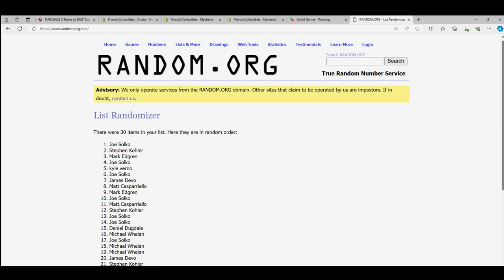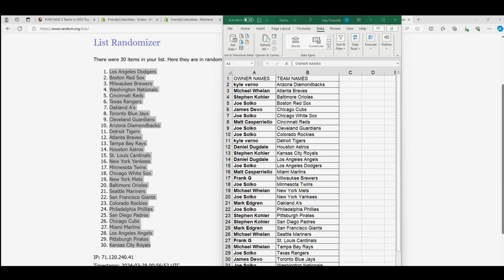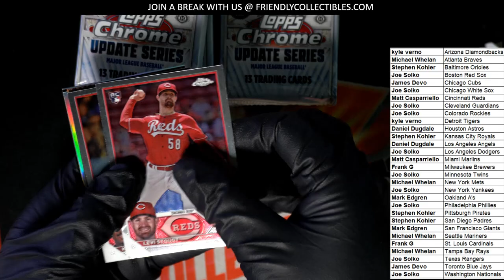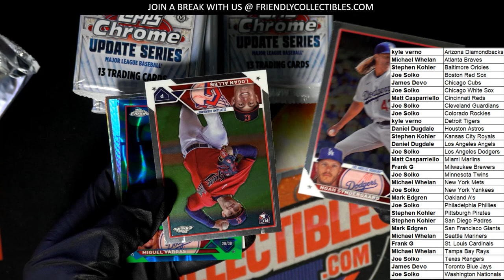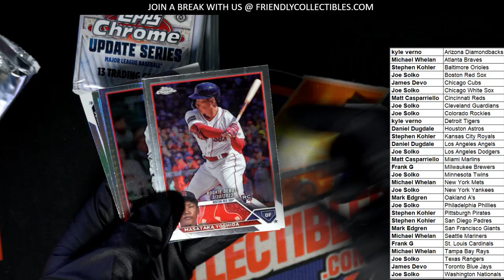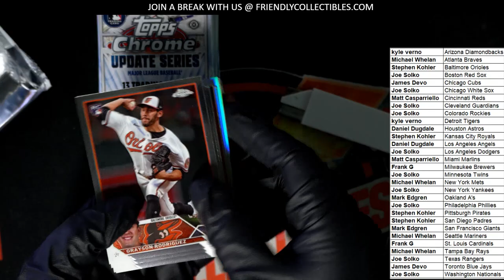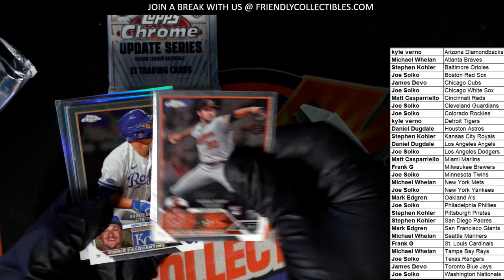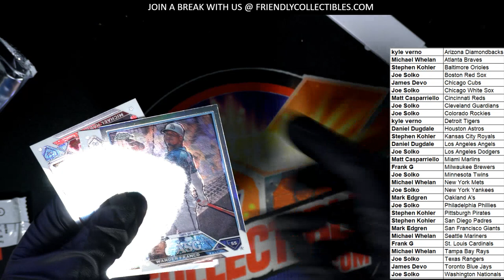2023 Topps Chrome Update JUMBO ID 23CHUDJUMBO252